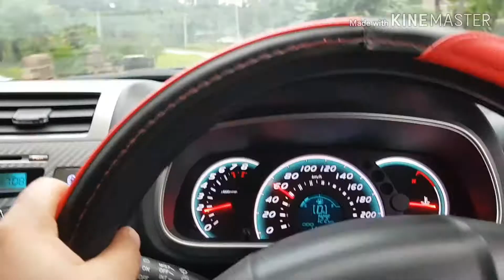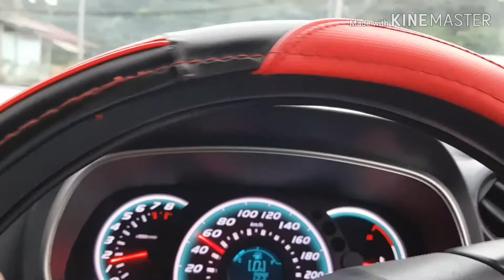CAMRON || HIGHLAND || MALAYSIA || EID TOWER || 08/06/2019